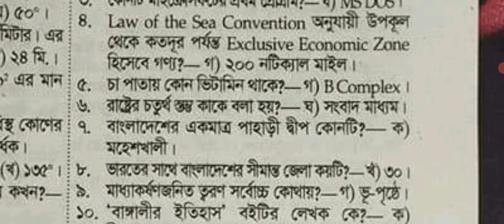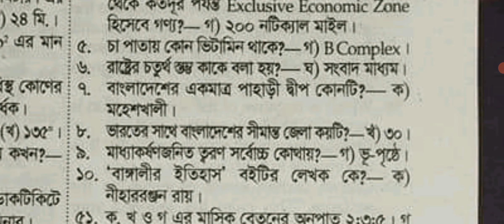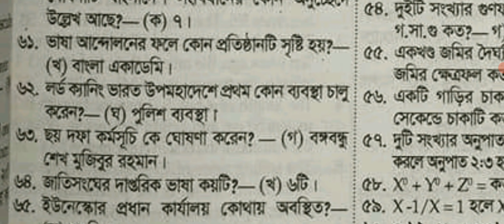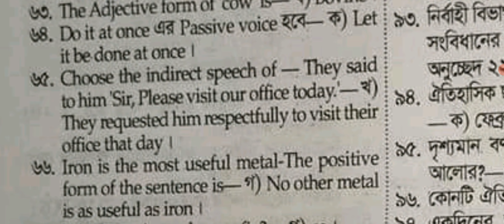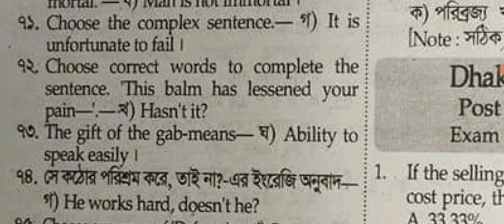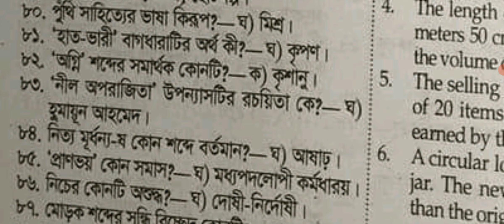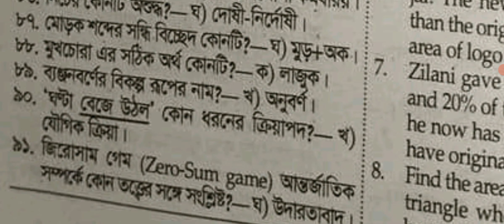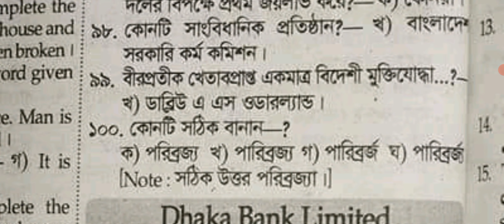বিএডিসি পরীক্ষার লিখিত পরিক্ষার সাজেশন|badc written exam question solution|exam bd.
বিএডিসি লিখিত পরীক্ষার জন্য সাজেশন এবং কি কি প্রশ্ন পড়বে লিখিত পরীক্ষায় তা জেনে নিন।  বিএডিসি লিখিত পরিক্ষার প্রশ্নের সমাধান দেওয়া হলো।